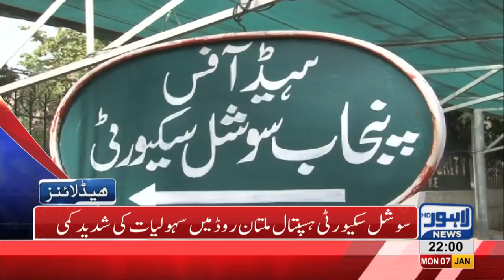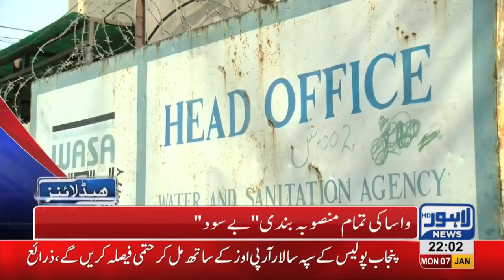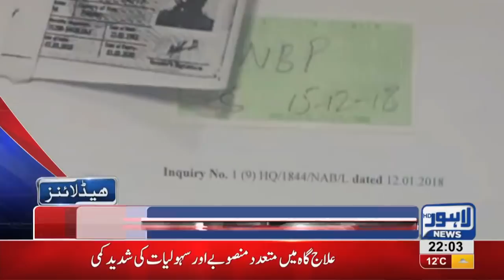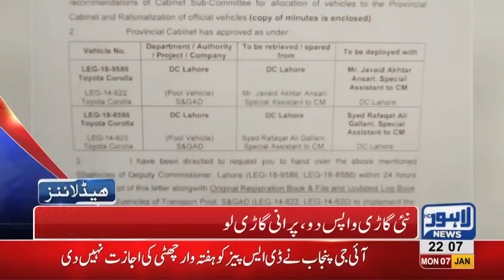10 PM Headlines Lahore News HD – 7th January 2019